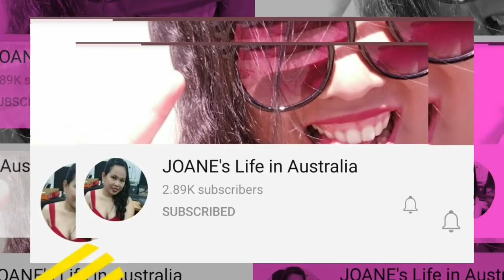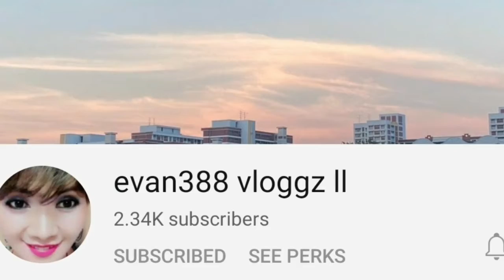Introductionofsponsorship.. All Welcome and have Fun mga KABF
Thank you as a part of KABF and support this live event..